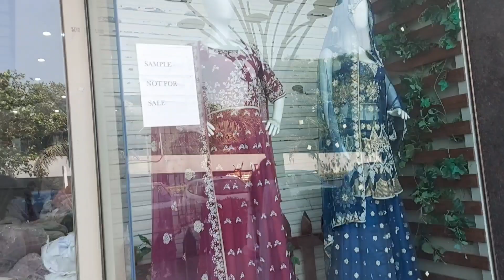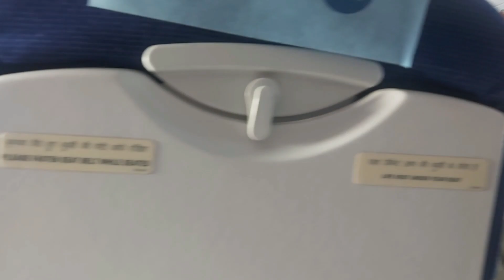Shopping in surat textile market for wedding | Visiting My home town for Brother in laws weddings